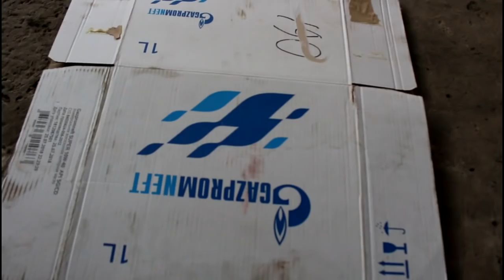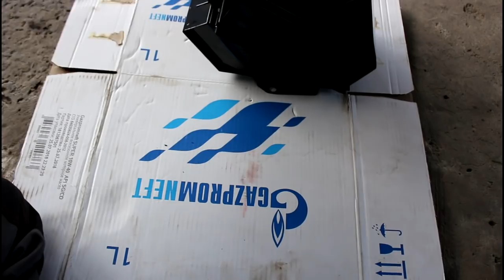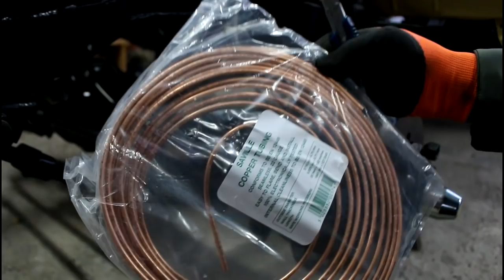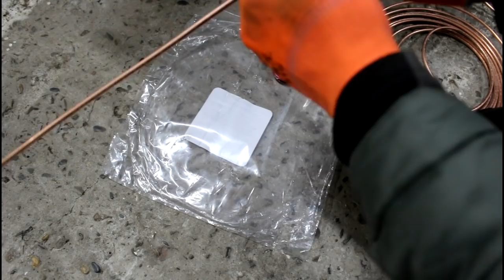Спецпроект Land Rover Series III 1982 года НАЧАЛО # 18 установка первой кузовной детали